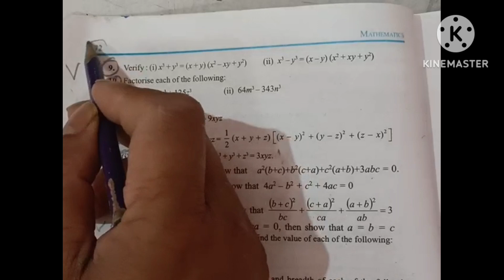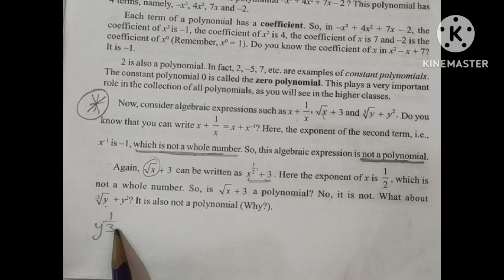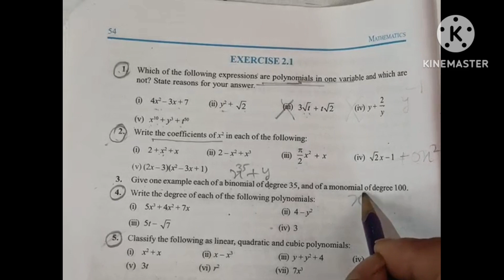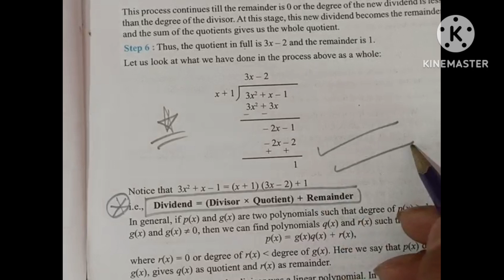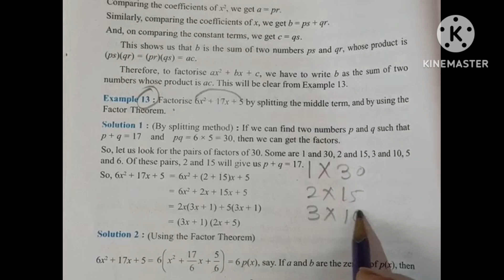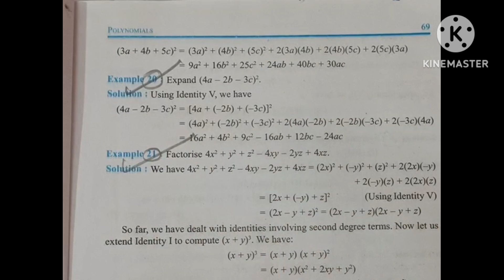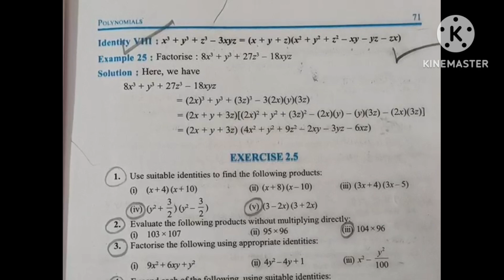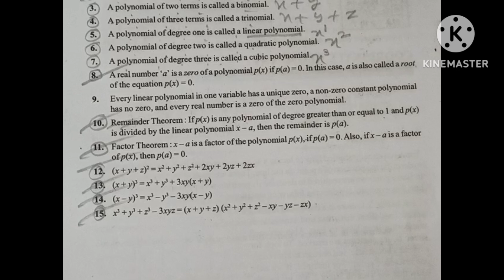Annual Exam 2023|Class 9|Maths|Chapter-2|Polynomials|Common| Annual Exam 2023 Maths Question Paper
Annual Exam 2023|Class 9|Maths|Chapter-2|Polynomials|Common Questions Annual Exam 2023 Maths Question Paper|Common Questions